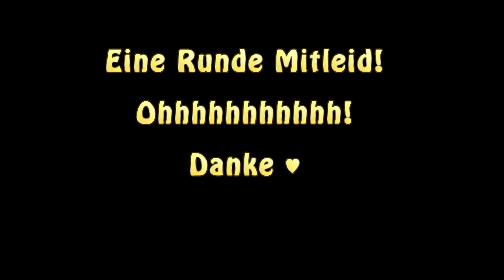VIDEODAYS! CREEPER macht alles KAPUTT | Minecraft MARC #32 | baastiZockt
➡Daumen ↑ & Kommentare schreiben, wenn es dir gefällt =)